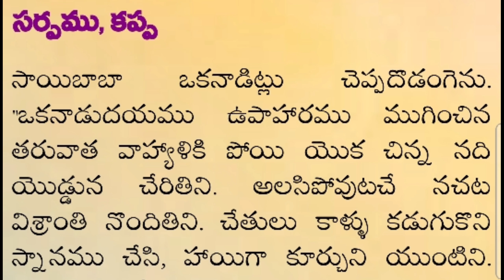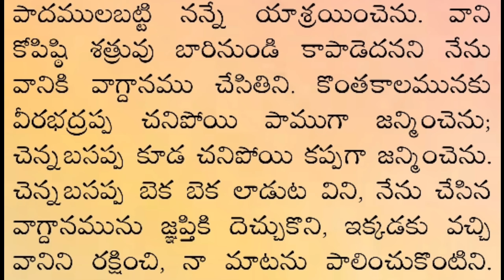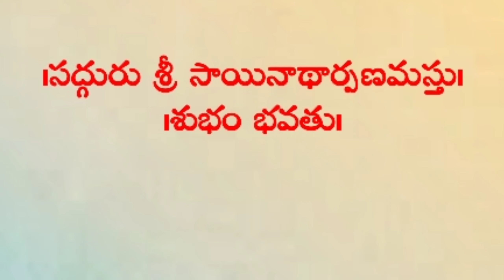Sai Satcharitra lesson-47(Telugu) Om Sai Ram🙏🏻@Aparnashok's Home